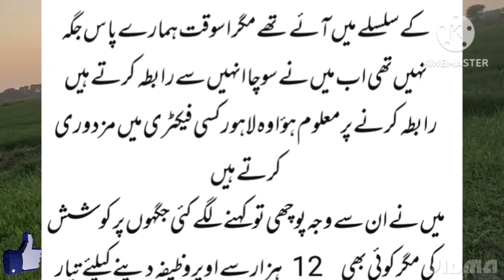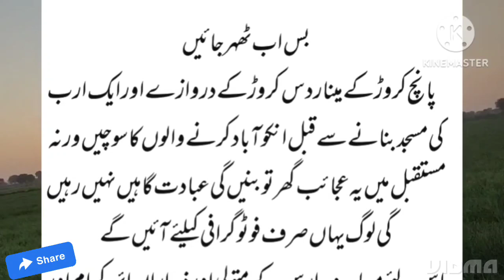ہائے افسوس 20 لاکھ کی مینار 15 لاکھ دروازے اور 50 لاکھ کی مسجد بنانے سے قبل سوچو